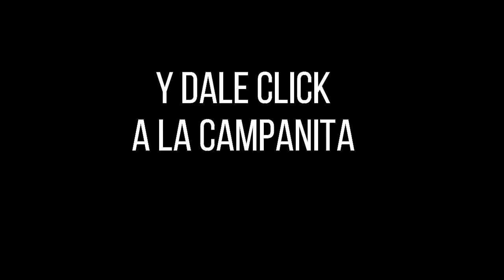PAISITA DÍA Resultados del LUNES 15 DE AGOSTO de 2022 ✅🥇🔥💰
Hola buenas tardes, te presentamos los resultados de las loterías y chances en Colombia, vamos con el Resultados del Chance Paisita día del LUNES 15 DE AGOSTO de 2022.